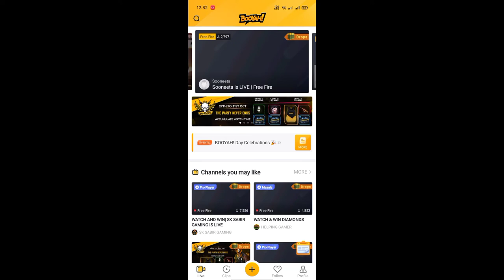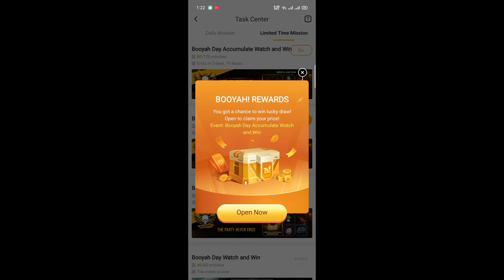how to get free ullimited diamonds in free fire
Hello guys
welcome to our videos
free fire never gives us free diomonds.But now free fire booyah started a new event.They gives us free diomond liked ullimited.Every free fire players dream for free diomonds.Few years ago free fire gives free diomonds in indian server.Now a days free fire booyah has a event and they gives total 50 diomonds for 120 minite watch stream.so, go to booyah app and warn free diomonds.